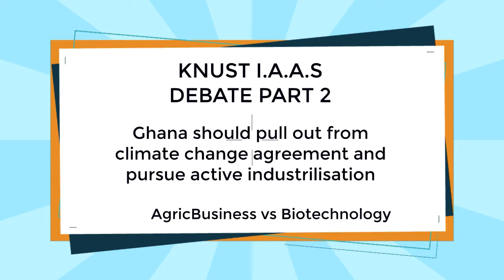KNUST I.A.A.S DEBATE ON SHOULD GHANA PULL OUT FROM CLIMATE CHANGE AGREEMENT AND PURSUE ACTIVE INDUS.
between agricbusiness and biotechnology... topic ; should ghana pull out from climate change agreement and pursue active industrilisation